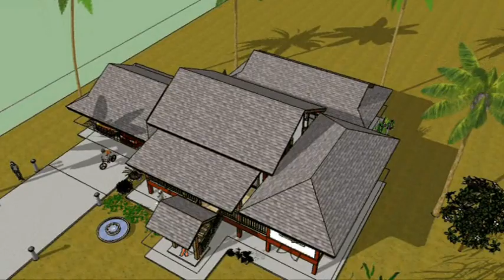Yothin house in thailand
Modern home high platform. Customer demand for a separate section of the house is a separate kitchen. And behind the house. A separate car park to the owner of this house and the land width. And very long, so they can build a house with a separate section. This clearly. The house did not work for customers or members are not large enough to land management and planning.

From home, Valentine house out to a few days I have ordered the house a lot because the customer claims the house is available to home to meet the needs of the business or on land. the customer, and now the house is a very popular feature of the house, I was out of the house is very good. The two bedrooms and a bathroom with a clear advantage on home design contemporary or traditional Thai house, our earliest ancestors, who had toured the ancient city, you'll see that the Thai House is focused on a large family on a house. one It is a separate issue to the members, which is very good. And have a patio. The roof over the center of the talks. Discussion within the family. Or the meeting house.

The house is not even a Thai house. The house is modern with a simple operation. And was primarily I also see a separate house. Under the regulations. The first low cost.

The house originally had two bedrooms, 2 bathrooms, kitchen. This room is the kitchen and then to grow again after it. On a full house. The living room at home. Or his permission to visit. The kitchen has space for guests or for a holiday. The placement of furniture. TV set in a karaoke. Be provided within the kitchen to get to the main house.

Hair color is the roof tile roof, saving you the cost of construction was quite good. Save the structure. The time it takes to build this house again. If you are interested in bringing home to the building. You must have a minimum width of land 25.00 meters 20.00 meters ever. Or may be forced to narrow over time, depending on the distance between the main house to the garage and the kitchen itself.

The Gutter. It consumes me, and then the rain gutter. If not, it still works very well, but the ideal should be the conduit through the roof where there is overlap between the roof to prevent water entering into the first full time to the bite I had. over time, hence the need to use for a rain gutter.

The kitchen was a great blow to me, so I put the windows open and the windows are high. Air to save them. No air was able to eat them happily, certainly do. This concept is not appropriate for members to consider as well.

This modern home is certainly a blueprint for part of the blueprint will not exceed 999. - The process to all members who wish to have your own home. I seek a home or a home, it's just the way you do it right.

Two to look around the house like a case you would like to use a house together. Which I will use my own house build your own little country. With a little money. I have a very good one.